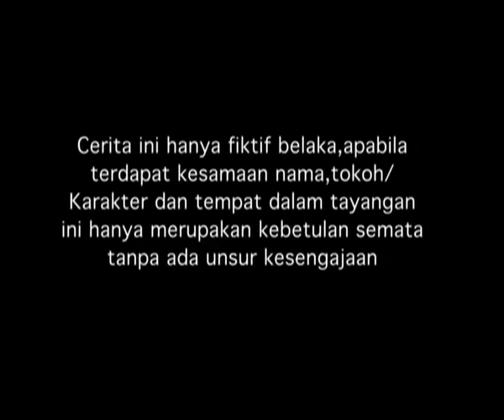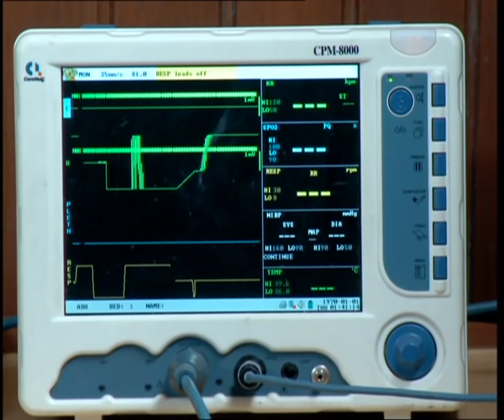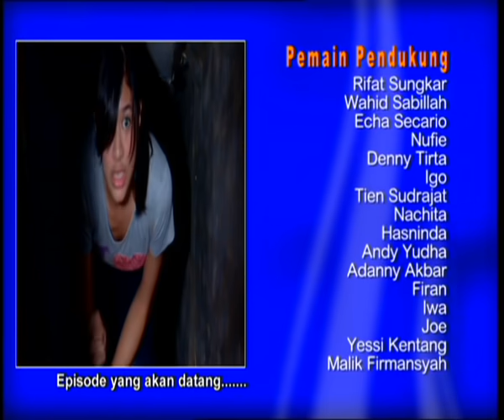Nada Cinta - Episode 126